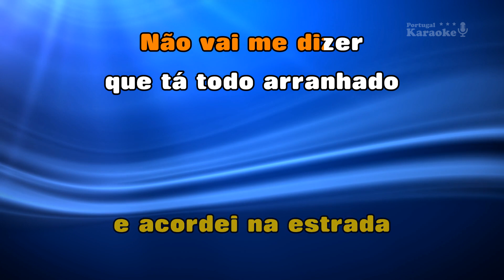♫ Demo - Karaoke - ONDE ANDA - Calema ft. Zé Felipe